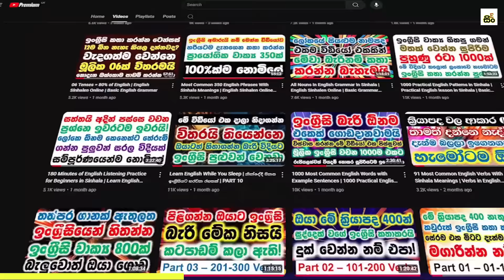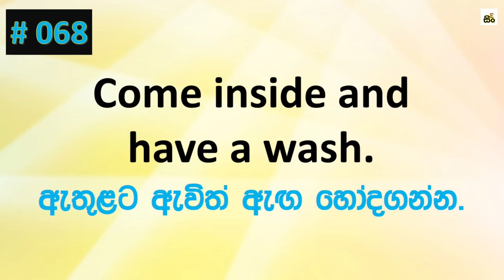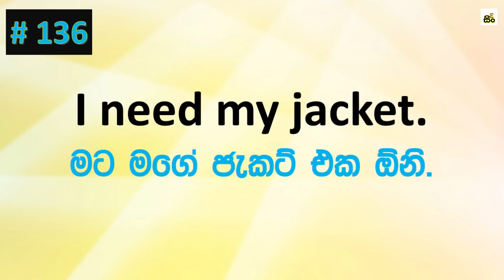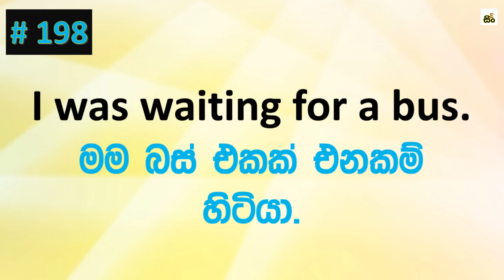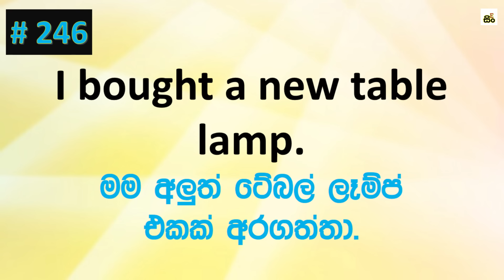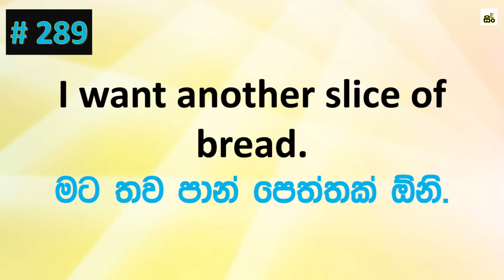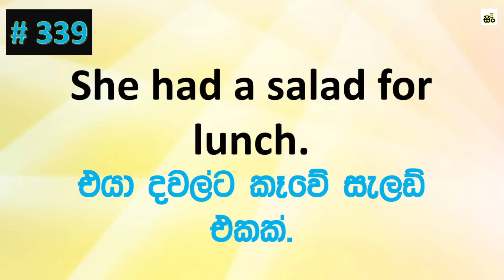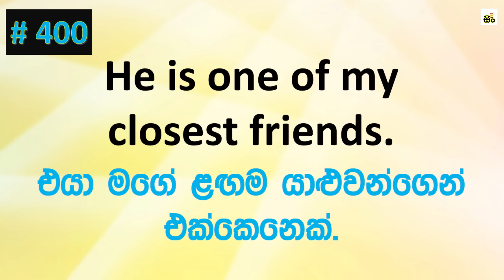Spoken English For Beginners In Sinhala | Learn English In Sinhala | 400 Most Common English Phrases